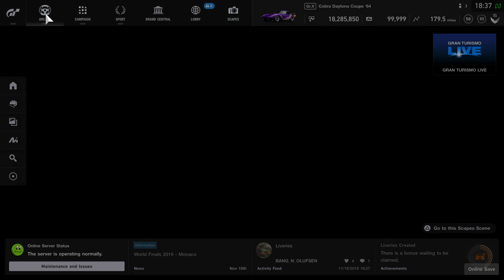Gran Turismo®SPORT_20191118183758